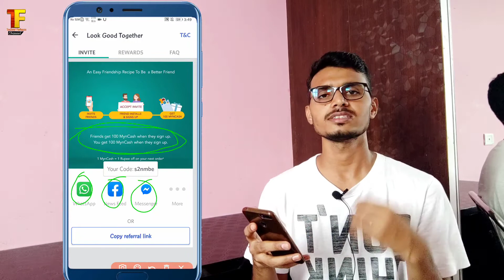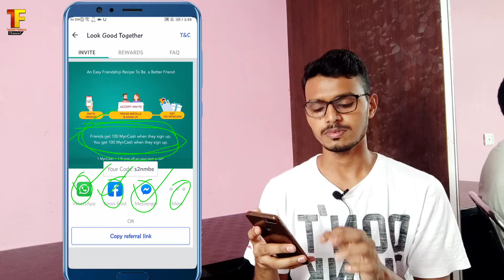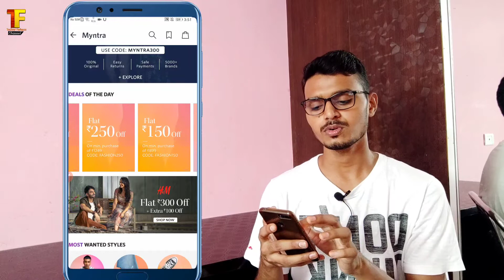Myntra best offers last 2020 | Myntra free shopping tips | Shopping Dhamaka Offer.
Doston ap hamaare channel per bahut se videos dekh sakte ho jaise ki Paytm unlimited trick, Paytm best earning offers, Paytm new promo codes, mcent new offers, mcent browser free recharge offer, mcent browser best unlimited trick, mcent new refer script, mcent browser new point adding script, phonepe new offers, android tech, android hidden features, android updates, android best features, android technical issues solve, FreeCharge new offers, FreeCharge new promo codes, Paytm new recharge offers, Google tez new offers, Google pay best earning application, jaise video ap dekh sakte hain.

Money earning apps in India Paytm